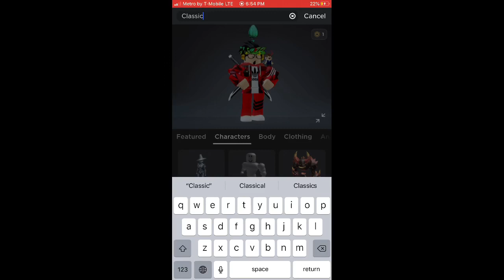To new free items GET THEM NOW